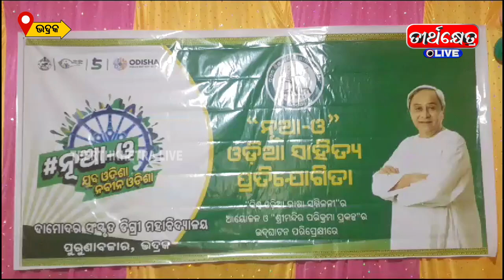ଯୁବ ଓଡିଶା ନବୀନ ଓଡିଶାର ଓଡିଆ ସାହିତ୍ୟ ପ୍ରତିଯୋଗିତା | ଦାମୋଦର ସଂସ୍କୃତ ଡିଗ୍ରୀ ମହାବିଦ୍ୟାଳୟର ଠାରେ ଅନୁଷ୍ଠିତ